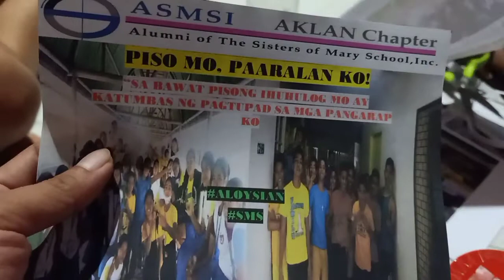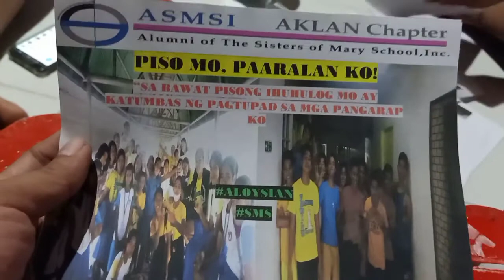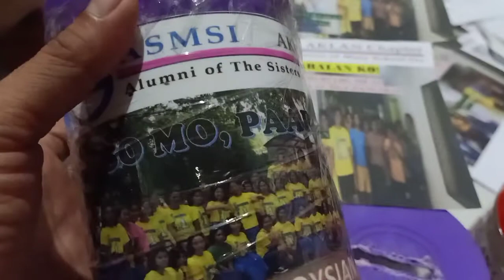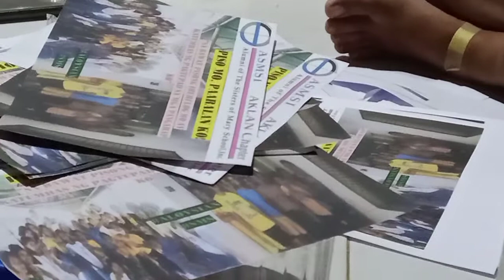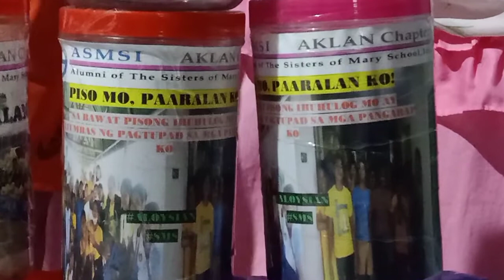Paano nga ba makatulong sa Paaralang nagbigay pangarap at nagbago ng iyong Buhay?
This video shows how we prepare and make an improvised coin bank to be distributed to the stores and establishments in the municipality of Madalag.
I, together with tow alumni of the sisters of Mary schools, make an improvised coin bank. The coin bank serve as our project in our chapter, the ASMSI-Aklan Chapter, this project is entitled, "PISO MO, PAARALAN KO'! with a theme, "Sa bawat pisong ihuhulog mo ay katumbas ng pagtupad sa mga pangarap ko". this project aims of helping our alma mater for whatever amount of money we gather at the end of the year will be given to the Sisters of Mary Schools.